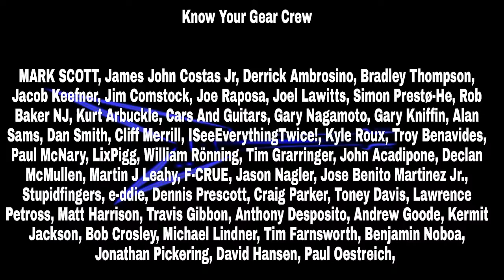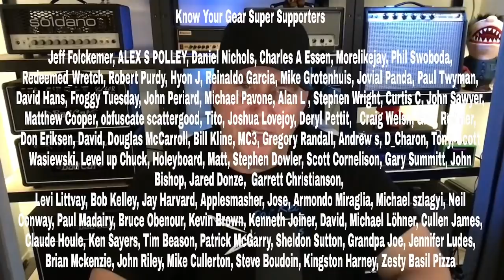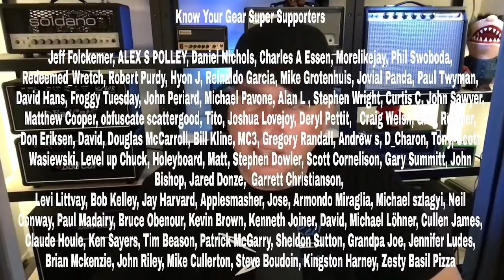Sweetwater Is Being Purchased By New Company. KYG Guitar Podcast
Subject Index

01:29 Sweetwater And Its New Private Equity Partner. Whats Going to happen?

05:00 The real online power of Sweetwater
36:50 The old days are gone and anyone can do this
38:00 The podcasts on Apple
39:58 Why I like short scale basses and the way I play out
Me playing with Larry
48:11 Please, please, please don't sell your Gibson Studio
52:50 And Why Not
54:28 There are a few owners who are the customer service department of their company
1:03:30 Bad Cat amps
1:08:29 Having trouble teaching a kid guitar
1:16:10 Why isn't the earvana nut more popular?
1:22:03 The Pedal Pal video went crazy !
1:30: My Soldano SLO30 and Rat Pack Records
1:45:00 Thoughts on the new $10,000 Gibson Jerry Cantrell model?

The mic I use for this and my podcast